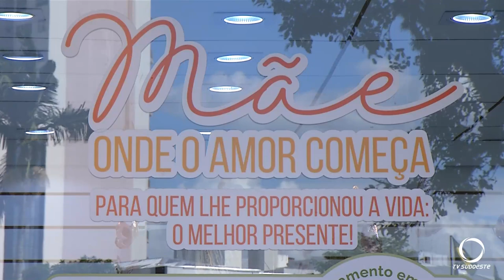Pesquisa da Fecomércio revela que Dia das Mães será “mais aquecido” que ano anterior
Economia: O comércio vive essa expectativa, de aumentar as vendas neste período. Uma pesquisa da Fecomércio diz que esse ano as vendas serão maiores que as do ano passado.